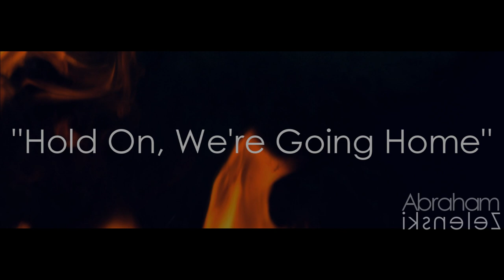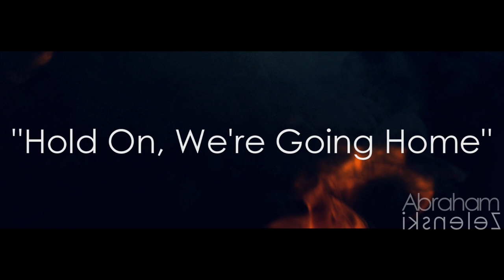DRAKE- Hold On, We're Going Home | Cover By Abraham Zelenski ( Prod By. Katherine C )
Abraham Zelenski - Hold On, We're Going Home ( Prod By. Katherine C )